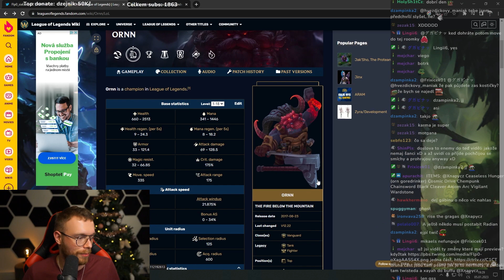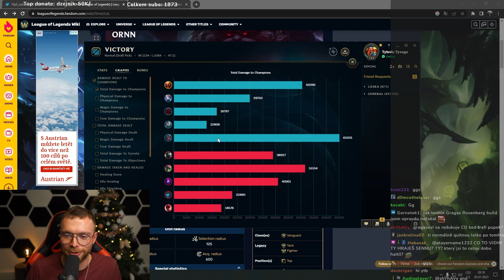ZABUGOVAL JSEM LEAGUE OF LEGENDS